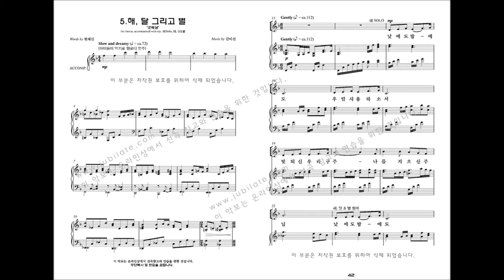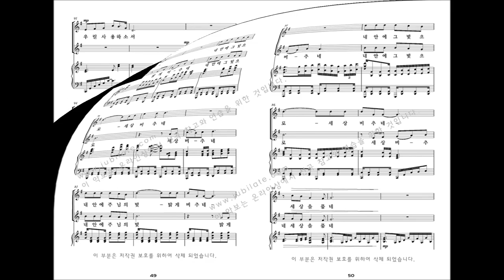[어린이 뮤지컬] 김미선 '천지창조' 05.해, 달 그리고 별 (넷째날)